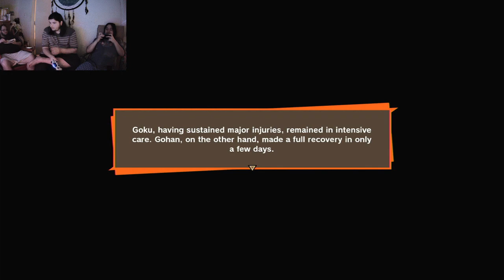DBZ: Kakarot | The end of the Saiyan Saga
If you want my Twitch, it's Sora3149. We also have a Facebook under the same name of the YouTube channel.